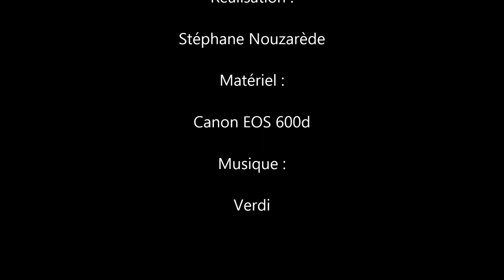Ballet de Tramways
Ballet de Tramways à Bordeaux

Décembre 2013